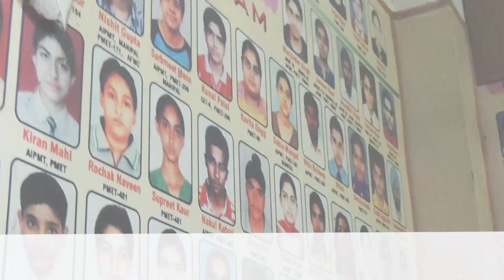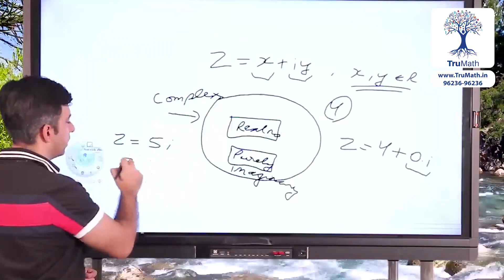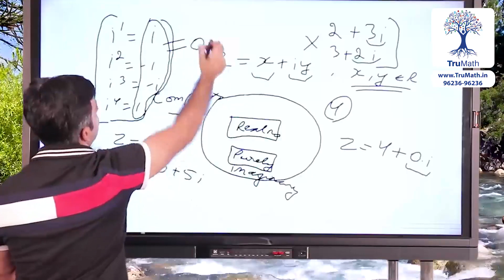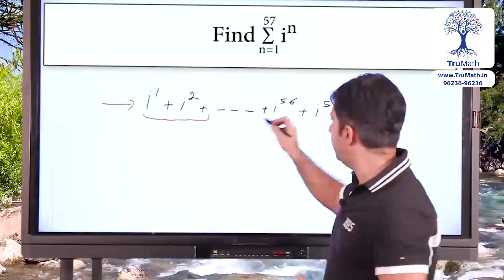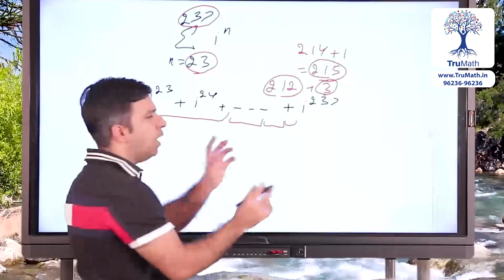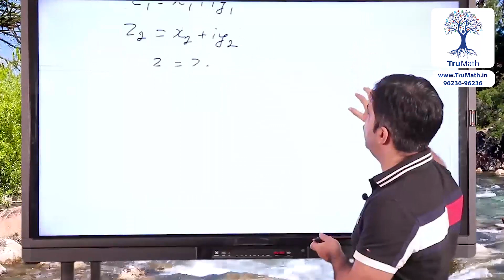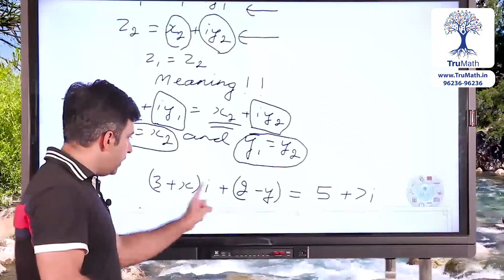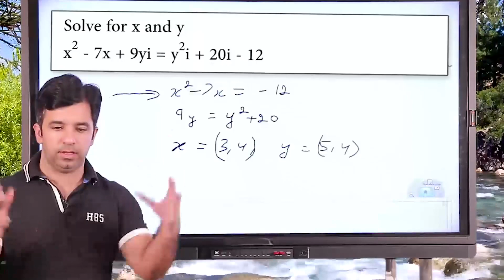Complex Numbers Class 11 + IIT JEE | Theory + Important Questions Sachin Sir (with Tricks) | L02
L02 - Complex Numbers Class 11, modulus and argument of complex numbers,  complex numbers class 11 polar form, complex numbers iit jee, iota, complex numbers ex 5.1, 5.2, 5.3, 5.4 multiplying complex numbers, conjugate of a complex number, chapter 5 maths NCERT solutions in Hindi CBSE class 11 maths, jee mains, jee advanced, JEE 2020, IIT JEE

Class 11 Chapter 5 NCERT - COMPLEX NUMBERS AND
QUADRATIC EQUATIONS - Class 11 Maths

Introduction - In earlier classes, we have studied linear equations in one
and two variables and quadratic equations in one variable. We have seen that the equation x^2 + 1 = 0 has no real solution as x^2+ 1 = 0 gives x^2 = – 1 and square of every
real number is non-negative.

Complex Numbers -Let us denote −1 by the symbol i. Then, we have i^2 = √−1 . This means that 'i' is a solution of the equation x^2 + 1 = 0.

Addition of two complex numbers, Difference of two complex numbers, Multiplication of two complex numbers, Division of two complex numbers

The square roots of a negative real number

The Modulus and the Conjugate of a Complex Number

Polar representation of a complex number

TruMath is WORLD'S FIRST INTERACTIVE LEARNING APP. Learning Maths was never so Easy & Fun.